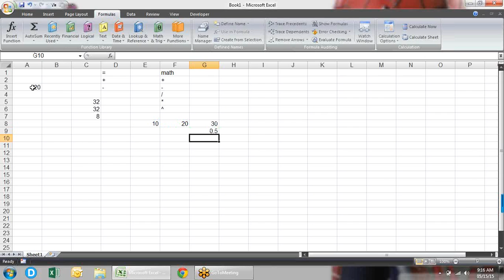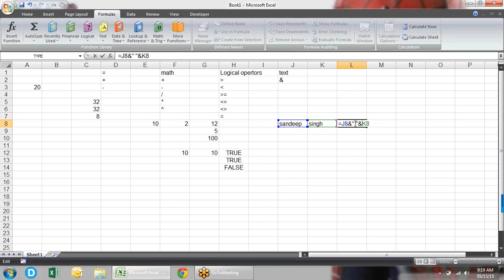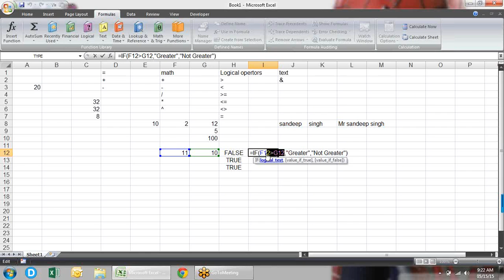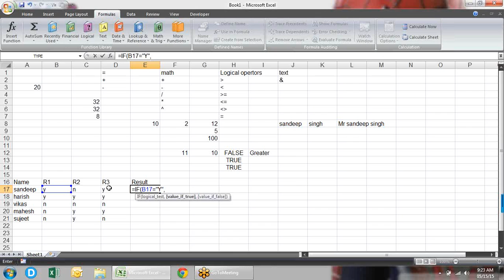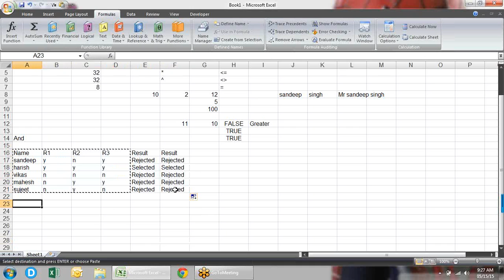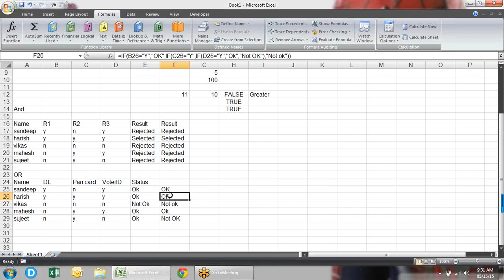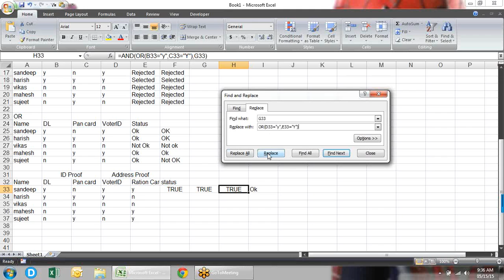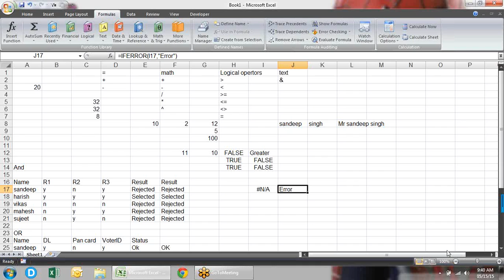Microsoft Excel Training